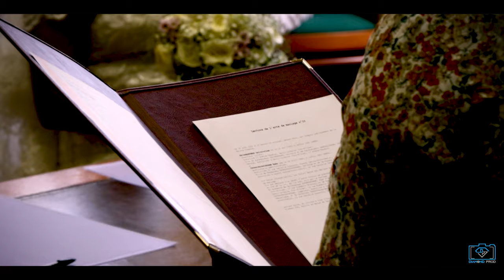Goby & Vimala Civil Wedding & Reception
Goby & Vimala
Civil Wedding & Reception
29 August 2020

See on Full HD
and use earphones!!